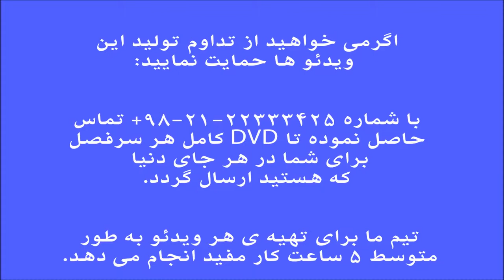فرم ها و گوشه های موسیقی ایران ، فرهنگ اصطلاحات ، گردانیه ، نیما فریدونی.mp4